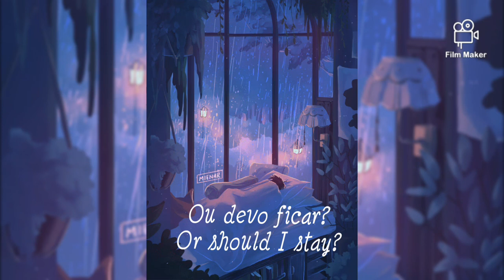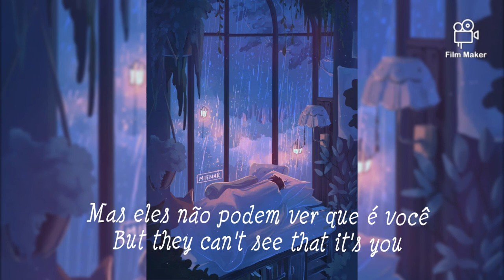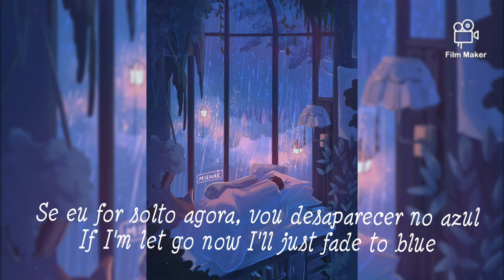Eu sou o suficiente?"hoje não é seu dia"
arte de fundo: Mienar
*edit*/ Letra da música 🎶

🖤🖤🖤🖤🖤🖤FLOATING 🖤🖤🖤🖤🖤🖤🖤

eu sou o suficiente
Am I enough

Ou eu sou apenas uma vergonha?
Or am I just a shame?

Devo ir
Should I go

Ou devo ficar?
Or should I stay?

O silêncio está rastejando
Silence is creeping

Pense em algo para dizer
Think of something to say

Você gagueja e resmunga
You stutter and mumble

Hoje não é seu dia
Today's just not your day

Eles sorriem e riem como as pessoas fazem
They smile and laugh like people do

No entanto, você está parado lá sem pista
Yet you're standing there without clue

Estou flutuando como um balão
I'm floating away just like a balloon

estou apto a estourar
I'm fit to burst

Mas eles não podem ver que é você
But they can't see that it's you

Eles dizem que vão segurar firme
They say they'll hold on tight

Mas isso é realmente a verdade?
But is that really the truth?

Se eu for solto agora, vou desaparecer no azul
If I'm let go now I'll just fade to blue

"Estava bem, eu acho"
"It was fine I guess"

As palavras que você diz
The words you say

Não combine o que está na sua cabeça
Don't match what's in your head

Eles gostam de mim?
Do they like me?

Eu sou amigo deles?
Am I their friend?

Ou eu sou um incômodo
Or am I a nuisance

Que eles têm que comparecer?
That they have to attend?

No entanto, você ainda está parado lá sem pista
Yet you're still standing there without clue

Mmm
Mmm

Mmm
Mmm